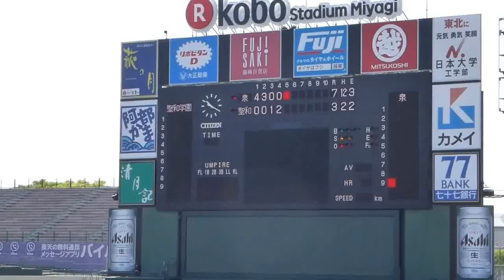泉対聖和 春の高校野球 予選